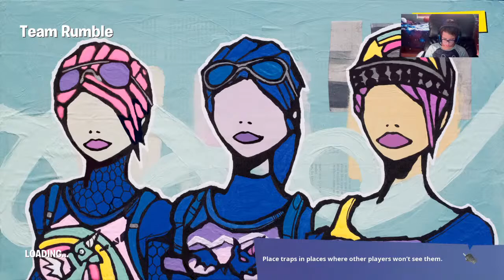playing with james... duo's and creative!! PART2